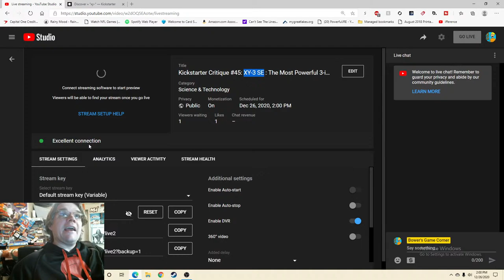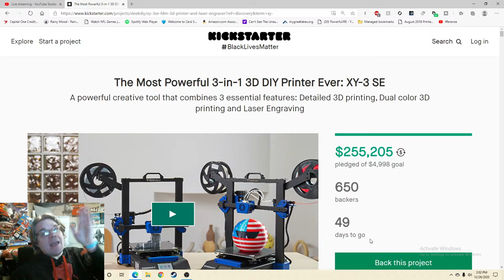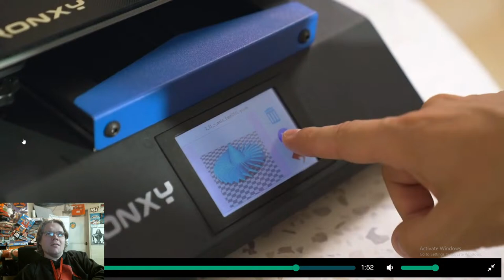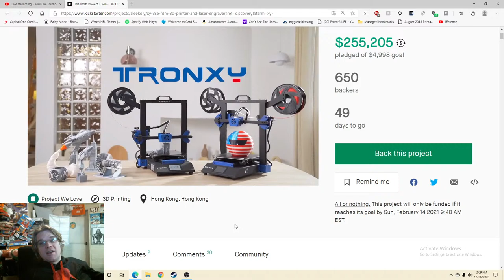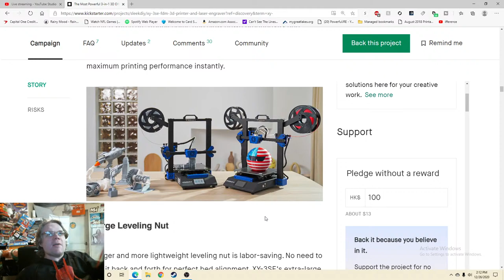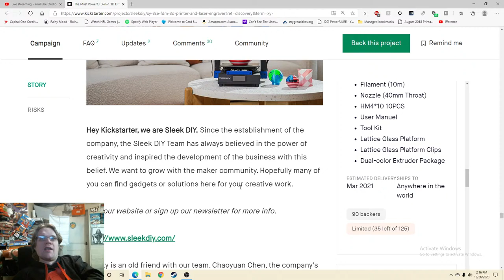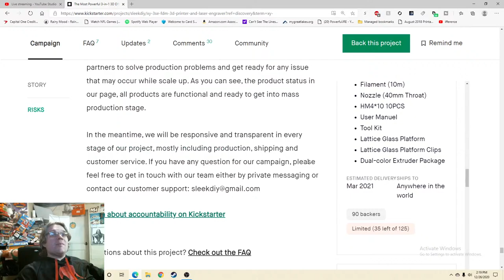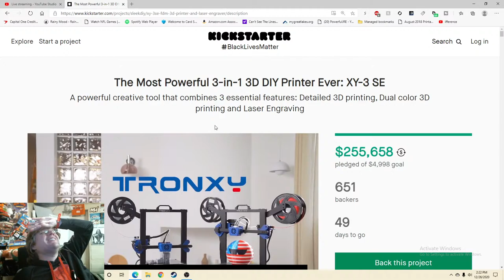Kickstarter Critique #45: XY-3 SE : The Most Powerful 3-in-1 3D DIY Printer Ever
From The Publisher: